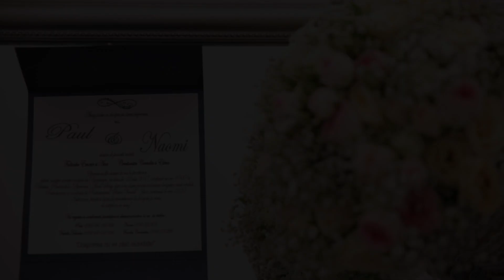Highlights Paul + Naomi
iulie 2017